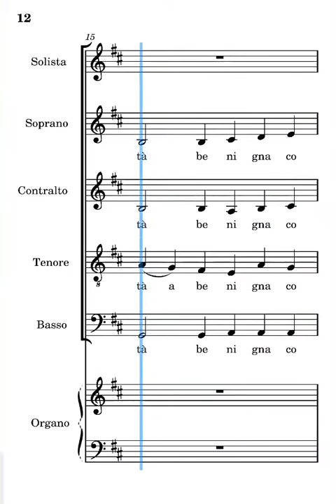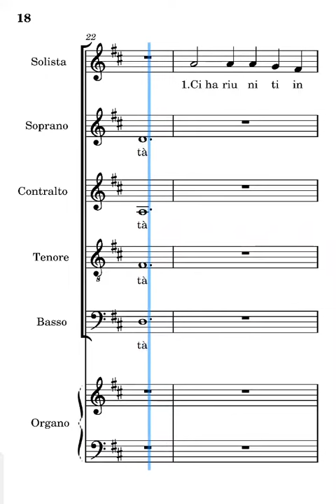Dove la carità è vera Frisina tenori ritornello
voce dei tenori del canto dove la carità è vera di Marco Frisina ritornello